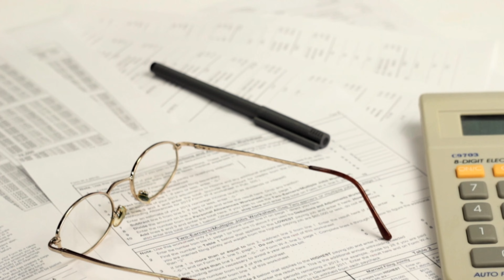L'import et export aux émirats arabes unis via une freezone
Comment peut-on exporter et importer des produits en Freezone aux émirats arabes unis ?

Pour en savoir plus, regardez la vidéo !

Pour obtenir une estimation de votre entreprise à Dubaï, profitez d'une consultation juridique gratuite pour la création de votre société à dubai

Bonne journée et à bientôt !

Sur ma chaîne vous trouverez de nombreuses vidéos ayant pour sujet :
- Freezone aux émirats arabes unis
- Vivre à Dubaï / Lifestyle
- Mainland (Dubaï)
- Offshore
- Création d'une entreprise / société aux émirats - comment faire ?
- Obligations légales d'un chef d'entreprise aux UAE
- Trouver un emploi à Dubaï
- Contrat de travail aux émirats arabes unis
- Tourisme / Voyage à Dubaï
- Quelles activités lors de vos vacances à Dubaï ?
- Droit émirien
- Investissement immobilier / visa investisseur